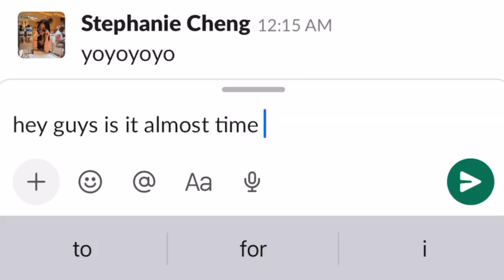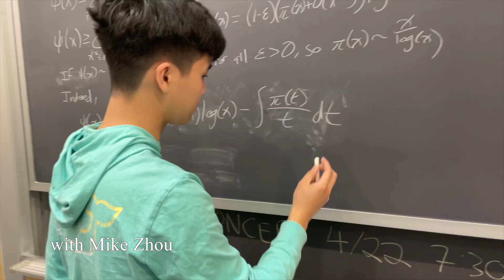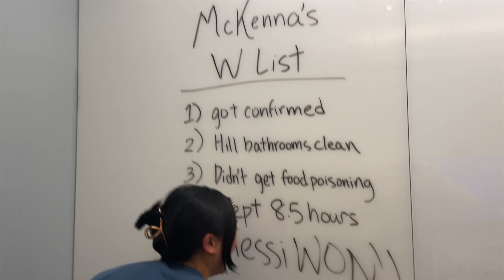Full Measure - Introduction Video | Spring 2023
Introducing the members of Full Measure's Spring 2023 group...

TIME: Then, Now, and Forever
Spring 2023